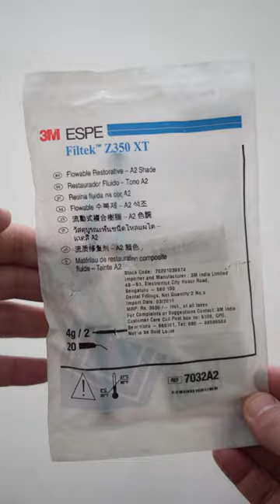Dental Composite Fillings | Unboxing 3M ESPE Filtek Z350 XT Composite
This video shows the unboxing of 3M Filtek Z350 XT composite filling and is one of the best composite restorative material i am using in my practice.